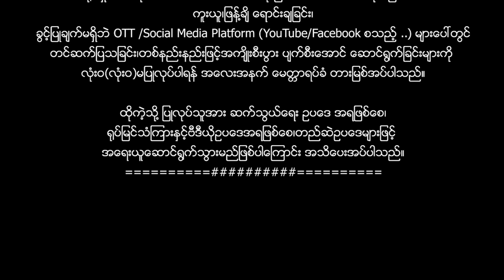Myanmar Movies - နန်ကရိုင်းမယ်တော်နှင့် ကွန်အသာ အကယ်ဒမီ ဝါဝါအောင် မင့်ခန့်ကျော် စိုင်းသီဟ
Myanmar Movie - နန်ကရိုင်းမယ်တော်နှင့် ကွန်အသာ အကယ်ဒမီ ဝါဝါအောင် မင့်ခန့်ကျော် စိုင်းသီဟ

ရုပ်မြင်သံကြားနှင့်ဗီဒီယိုဥပဒေအရဖြစ်စေ၊တည်ဆဲဥပဒေများဖြင့်
အရေးယူဆောင်ရွက်သွားမည်ဖြစ်ပါကြောင်း အသိပေးအပ်ပါသည်။